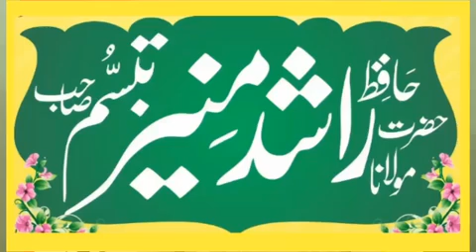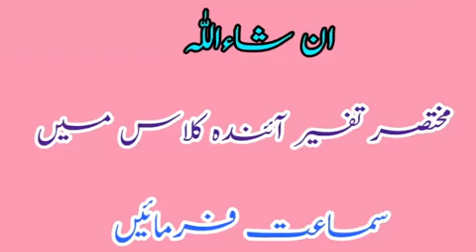قرآن فہمی کلاس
Khalis Paigham e Islam par